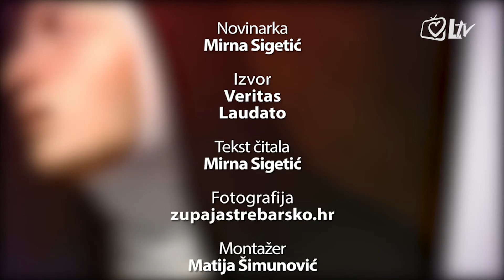Katolički kalendar 12.1.2016. - Sveti Arkadije